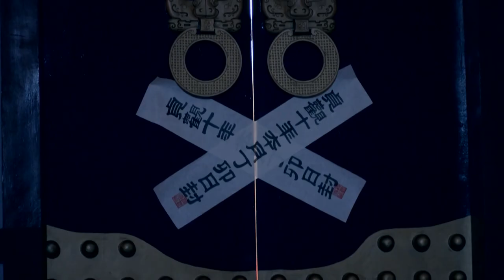FULL【武媚娘傳奇EP02】武媚娘偷取面具，李世民對她魂牽夢繞派人滿皇宮尋找她。